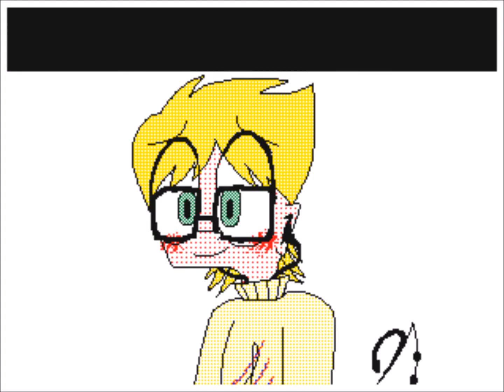C'est Moi Flipnote / Animation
Yet another older animation, though this one was made in 2018 so getting pretty close to my recent animations :0
So this was a remake of an old flipnote I made back on Flipnote Hatena, but now is of my oc Alex and her struggle of coming out as transgender.

Song: C'est Moi - Marie Mai